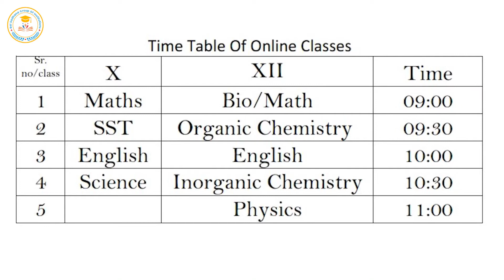08June ||Ch-3 बहुपद Part-6 || Class-X || Sub-Maths || Hindi Medium || Bal Sadhana School Gudha Gorji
Time Table -
Class X. XII
9:00am = Mathematics. Mathematics/Biology
9:30am = SST. Organic Chemistry
10:00am = English Grammar. English Grammar
10:30am = Science. Inorganic Chemistry
11:00am =                                           Physics